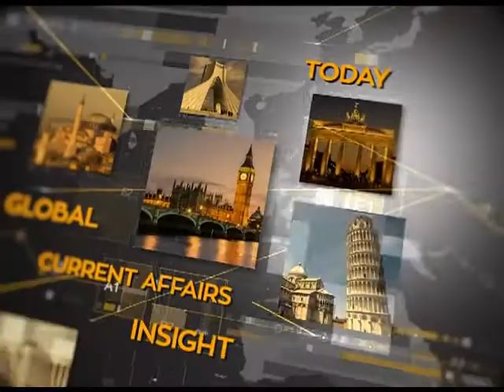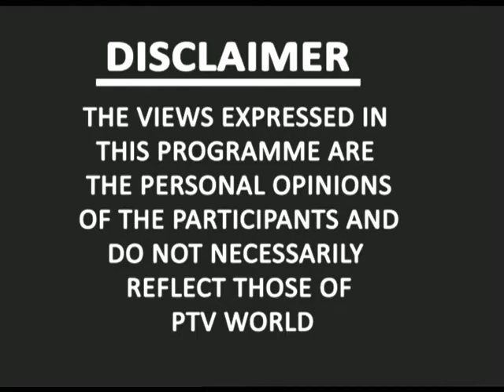WORLD TODAY 30-MAY-2018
Topic: Climate Change, Water Scarcity
Guest: Dr Parveen Arshad (Water Expert)
Shakeel Ramay (Climate expert)
Host: Waqas Majeed Khan